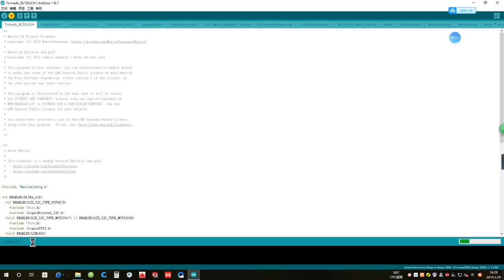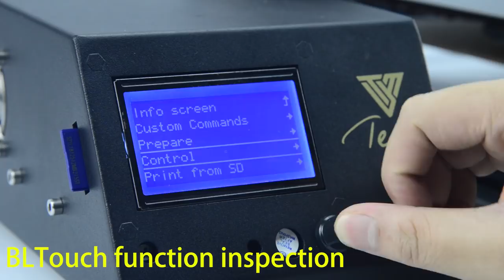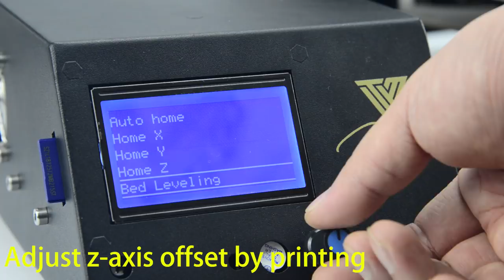5 Steps to make your printer auto-leveled. BLTouch upgrade for Tevo tornado!!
This is a tutorial for Tevo tornado with BLTouch upgrade.
We use BLTouch from Antclabs in Korea, there are different kinds
in the market so check details with their specification first.

BLTouch from Antclabs in official Tevo Store: